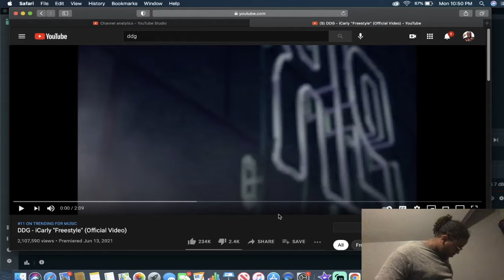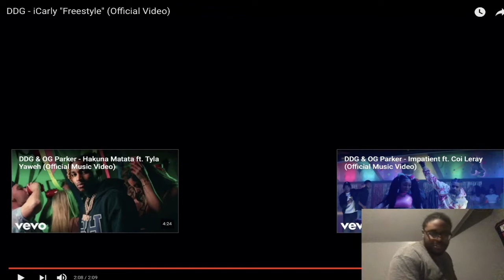DDG - iCarly "Freestyle" (Official Video) REACTION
STREAM “SORRY FOR THE DROUGHT” EP -